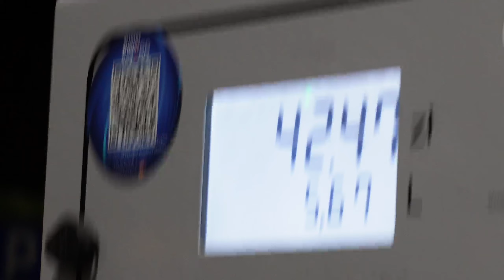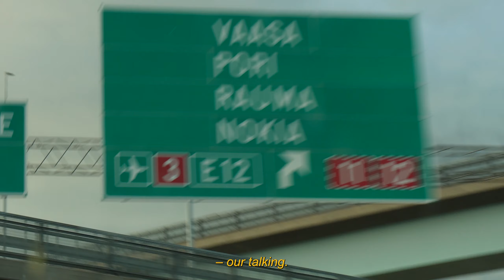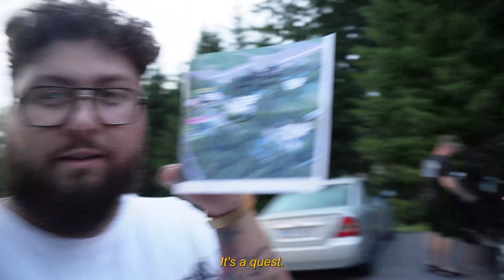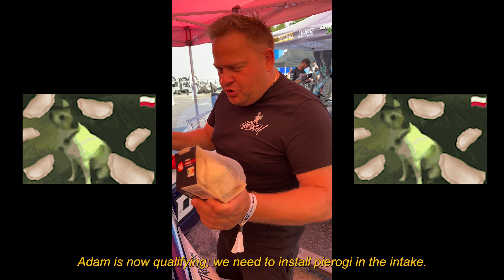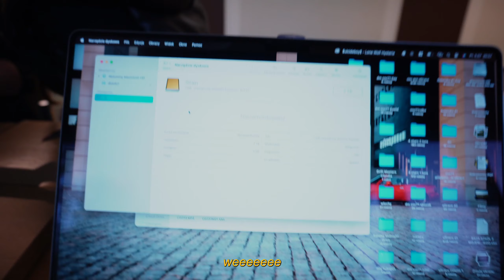Drift Masters Finland: VLOG Part 1 – 50+ HOURS roadtrip just to see THE BEST drift fans crowd! 🇫🇮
Hello there,

In total, we spent over 50 hours in the car just to watch awesome cars drift sideways, chat with drivers, and try some quirky Finnish bakery.

Also, we installed some pierogi in @AdamLZ E36 so he could qualify to TOP 32 in STYLE. Awesome runs!

Next part: THURSDAY. See you there.